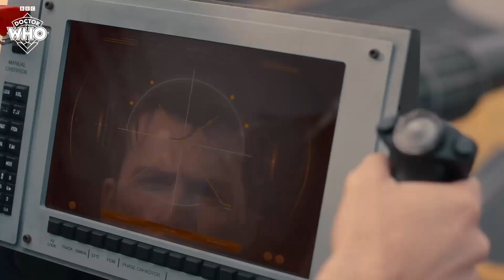Doctor Who: The Giggle REVIEW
Its the last of the specials, and this ones a winner!  Join me as i take a look at The Giggle.